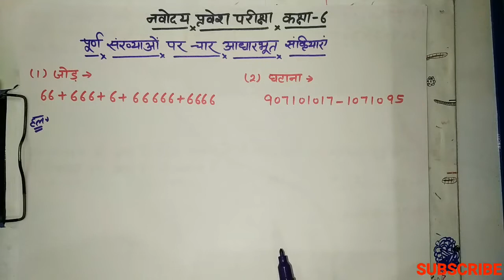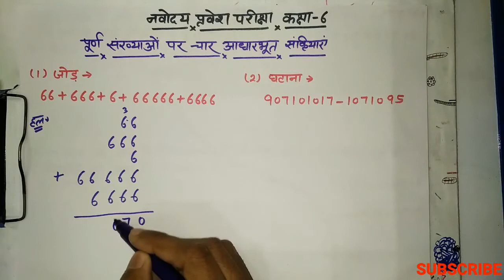नवोदय विद्यालय प्रवेश परीक्षा पेपर 2022 कक्षा 6|Navodaya Vidyalaya Entrance Exam 2022 Class 6|Part-2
आप सभी का हमारी इस यूट्यूब क्लास में स्वागत है। आज की हमारी क्लास का टॉपिक है कक्षा 6 के लिए होने वाली "नवोदय प्रवेश परीक्षा"।
आज की हमारी क्लास उन सभी बच्चों के लिए उपयोगी हैं जो कक्षा 6 के लिए होने वाली नवोदय प्रवेश परीक्षा की तैयारी कर रहे हैं।
आज हमने जो टॉपिक पढाया  है उसका नाम है   " पूर्ण संख्याओं पर संक्रियाएँ" |
इस वीडियो में संख्या पद्धति से संबंधित सभी तरह के प्रश्नों को कराया गया हैं साथ ही पिछले 5 वर्षों के नवोदय प्रवेश परीक्षा में आये हुए प्रश्नों को भी समझाया गया है।

"नवोदय प्रवेश परीक्षा" टॉपिक पर ये हमारी पहली वीडियो हैं । अब इस टॉपिक पर हमारी वीडियोज लगातार आपको मिलती रहेंगी ।

जो टॉपिक हमनें इस वीडियो में पढ़ाए हैं वो नीचे है-
(1) जोड़ तथा उससे संबंधित इबारती प्रश्न
(2) घटाना तथा उससे संबंधित इबारती प्रश्न
(3) गुणा तथा उससे संबंधित इबारती प्रश्न
(4) भाग तथा उससे संबंधित इबारती प्रश्न
(5) प्रवेश परीक्षा से संबंधित अन्य महत्वपूर्ण प्रश्न।

इन टॉपिक्स में से कुछ टॉपिक्स के वीडियो के लिंक नीचे दिए गए हैं । इन वीडियोस को भी जरूर देखें।

अगर आपका कोई प्रश्न हैं तो आप अपना प्रश्न हमारी ई-मेल आई डी  पर भेज सकते है या वीडियो के नीचे कमेंट भी कर सकते है।

धन्यवाद